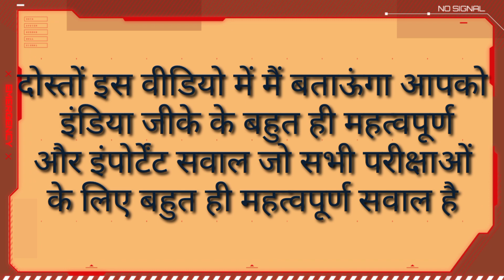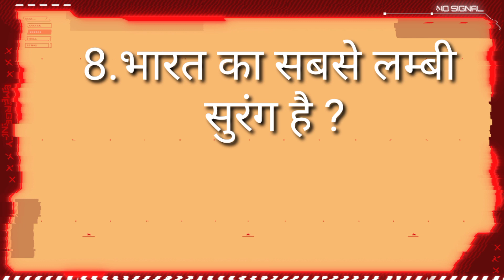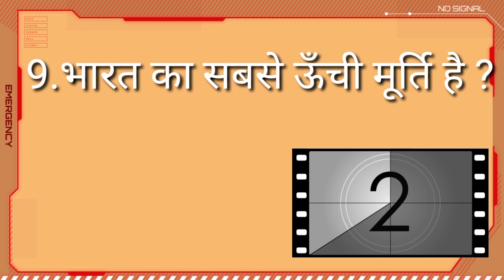आईएएस एग्जाम में पूछे गए इंडिया जीके के महत्वपूर्ण सवाल